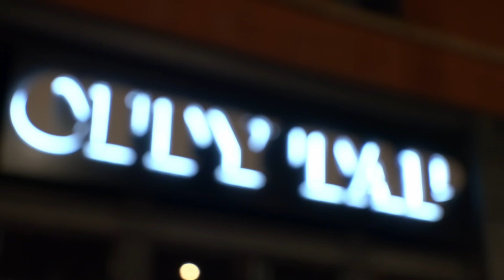Colt briga com Jess, a nova namorada | 90 Dias para Casar: Felizes para Sempre? | TLC Brasil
Após um divórcio difícil, Colt conhece um nova brasileira chamada Jess Caroline. Porém, os problemas aparecem cedo: a mãe de Colt e os amigos de Jess terão uma grande discussão em público.